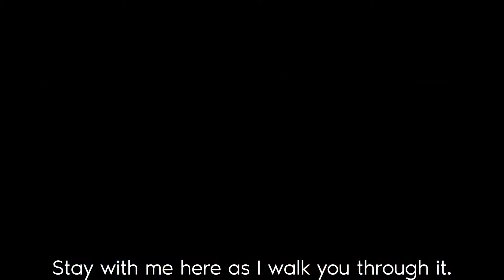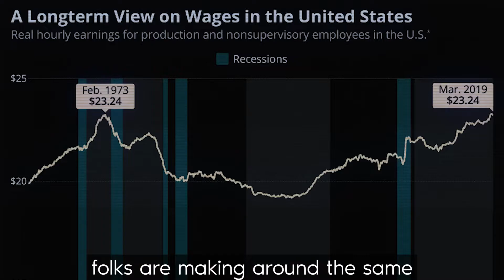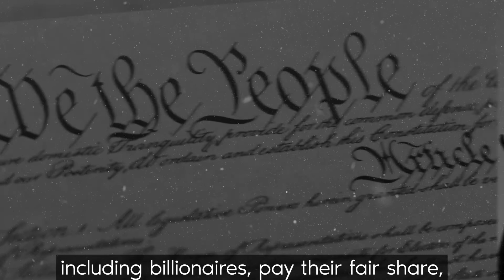Should There be Trillionaires?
Is there a connection between the fact that, as one man is about to become the world’s first trillionaire, everything else seems to be totally falling apart? Watch this video to find out.